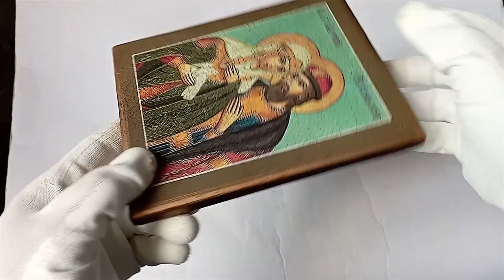Icon of Saints Peter and Fevronia